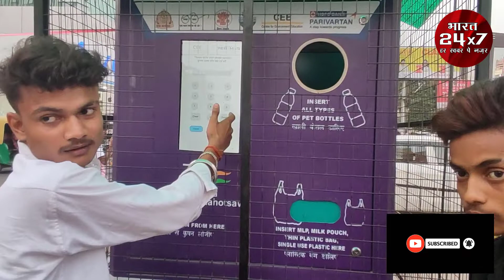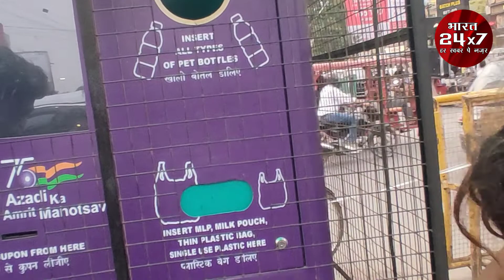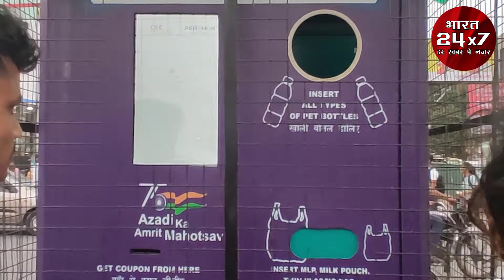ऐसा मशीन जहां कचड़ा फकेंगे तो पैसा मिलेंगे... !!bharat24x7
ऐसा मशीन जहां कचड़ा फकेंगे तो पैसा मिलेंगे...